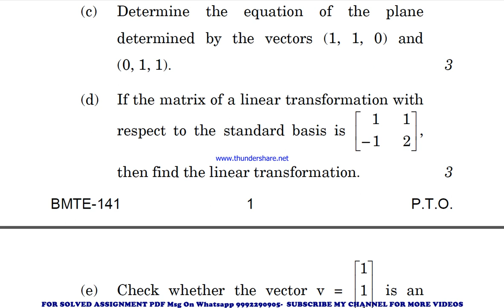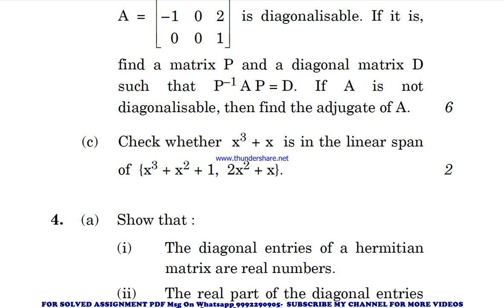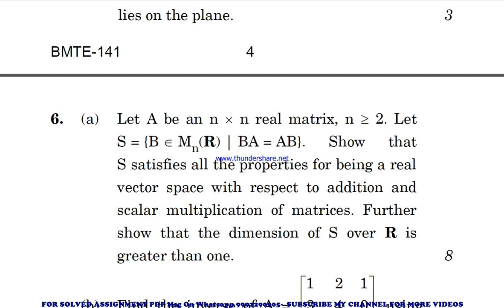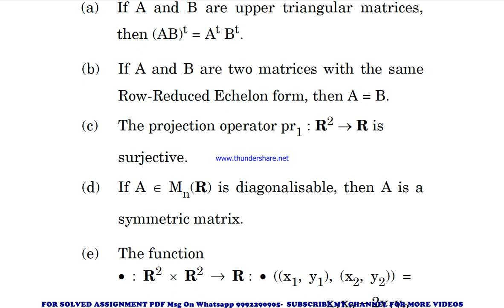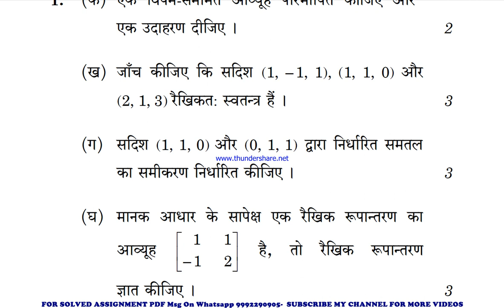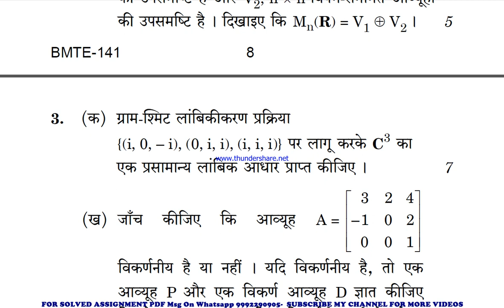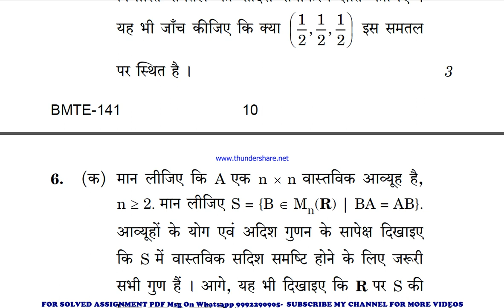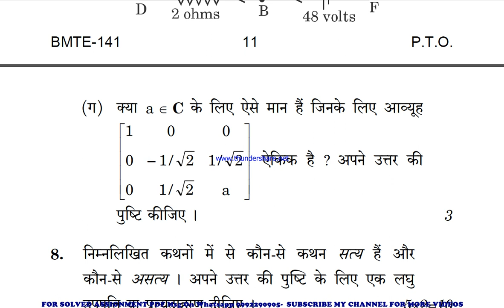bmte 141 previous year question paper | bmte 141 important questions | bmte 141 study material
bmte 141 previous year question paper,
bmte 141 important questions,
bmte 141 important questions 2023,
bmte 141 sample paper,
bmte 141 sample paper 2023,
bmte 141 guess paper,
bmte 141 guess paper 2023,
bmte 141 previous year question paper in hindi,
bmte 141 previous year question paper in english,
bmte 141 important questions in hindi,
bmte 141 important questions 2023 in hindi,
bmte 141 sample paper in english,
bmte 141 sample paper 2023 in hindi,
bmte 141 guess paper in hindi,
bmte 141 guess paper 2023 in english,